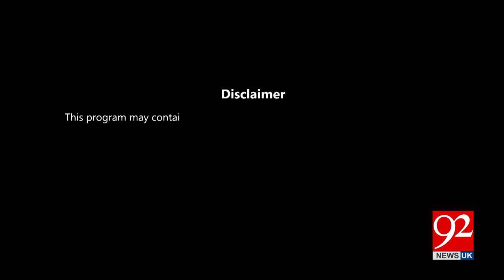The Last Hour | Rana Azeem and Yasir Rashid | Rana Ihsaan Afzal | Saifullah Abro | 23 July 24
The Last Hour | Rana Azeem and Yasir Rashid | Rana Ihsaan Afzal | Saifullah Abro | 23 July 24 | 92NewsUK